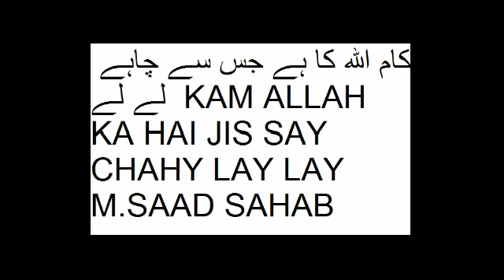hassad say do nuqsan hon gay حسدسےدونقصان ہوںگے moulana saad sahab